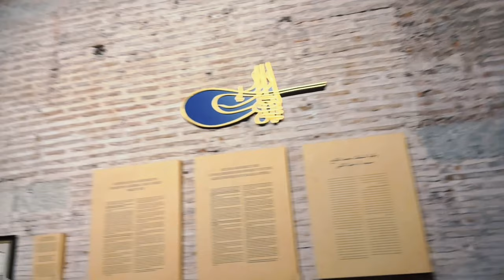[4K] AYASOFYA'ya Gitmeden Önce Bilmeniz Gerekenler, Gizemleri ve Giriş Ücreti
Ayasofya, Hristiyanlar ve Müslümanlar olmak üzere tüm dünyadaki insanlar için çok önemli bir eserdir. 1500 yıldır ayakta olan bu mabed. Tarihe adeta meydan okuyor. Şu anda gördüğünüz Ayasofya, aslında üçüncü ayasofya’dır. İlk iki Ayasofya, döneminde çıkan isyanlarda yıkılmıştır.

Ayasofya, Osmanlı’nın son dönemlerinde müze yapılmak istenmiş, ancak bu sadece bir fikir olarak kalmıştır. Cumhuriyetin ilk yıllarında ise, müze haline çevrilmiş, bütün yapıların korunması, gün yüzüne çıkarılması sağlanmış ve turizm açısından Türkiye için cazibe haline getirilmiştir. Şu an cami olarak kullanılan Ayasofya, isteyen herkes için ücretsiz olarak ziyaret edilebilir, kapıları yemezseniz seviniriz.

Ayasofya’nın kelime anlamı, aya sözcüğü kutsal anlamındadır, Sofya ise bilgelik anlamını taşımaktadır, Kutsal bilgelik anlamına gelen bu anlam, Hristiyanlık dinininde Tanrı’nın üç niteliğinden bir tanesidir.

Ayasofya tam tamına 1000 kalfa ve 10.000 işçinin çalıştığı, tarihteki en eski katedral, ve en hızlı yapılmış katedral, özelliğini taşımaktadır, tam beş yıl gibi müthiş bir hızla yapılan bu devasa eser, adeta tarihe kafa tutuyor.

24 Temmuz 2020’de yeniden “Cami” statüsüne geri çevrilmiştir. Zemini halıyla kaplandı ve namaz kılınan yerdeki mozaiklerin üzeri 1 dakikada açılıp kapanan, elektronik raylı sistem perde ile kapatıldı. Bu perdeler namaz vakitleri devreye giriyor namaz bitince de mozaiklerin üzeri yeniden açılıyor.

1000 yıl boyunca, İspanya’daki Sevilla Katedrali (1520) tamamlanana kadar da dünyanın en büyük katedrali olma ünvanını korumuş bir mega yapı geçen yüz yıllara rağmen şu anda dünyanın en büyük 4. katedrali olmaya devam ediyor.